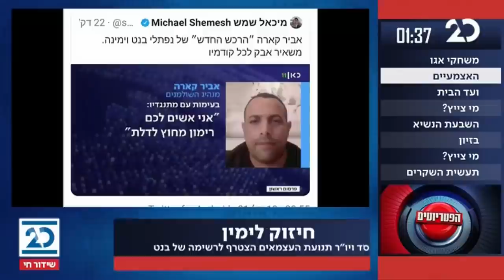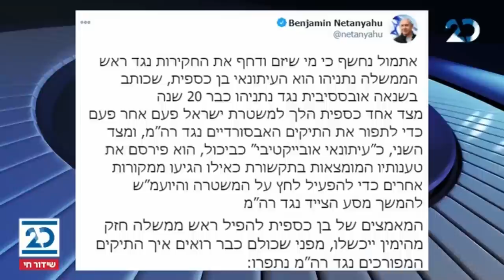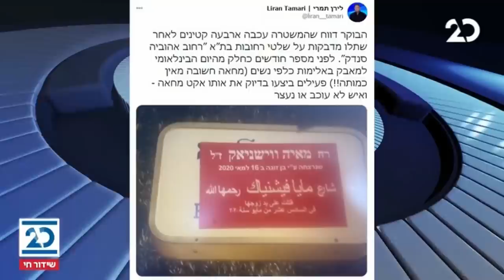הפטריוטים עם ינון מגל | 19.1.2021 | התכנית המלאה